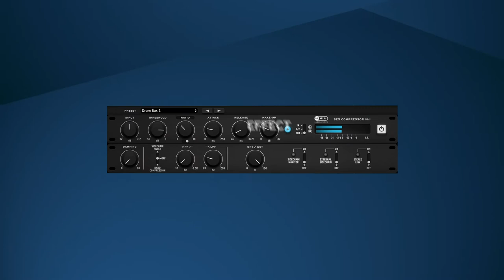925 Compressor MkII - MIA Laboratories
925 Compressor MkII is the second generation of our preferred main-mix compressor. This plugin – similarly to 409 Opto Compressor – is designed using physical modelling principles.

Its characteristic dynamic response stems from the sidechain detection stage, which is based on the basic analog envelope detector circuit.